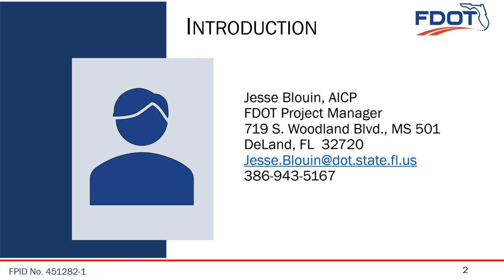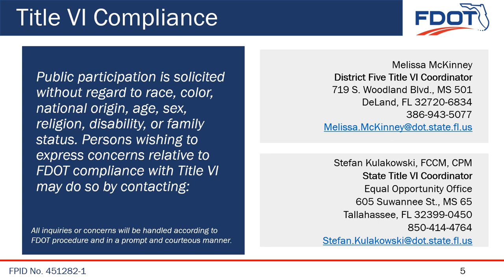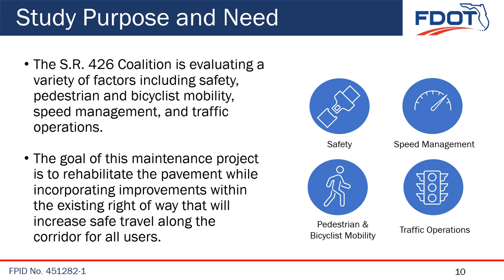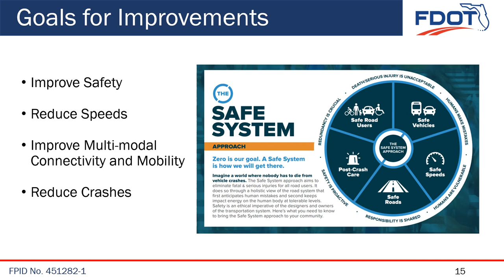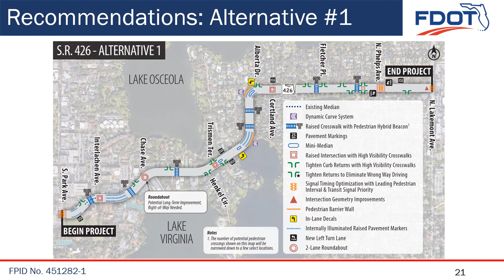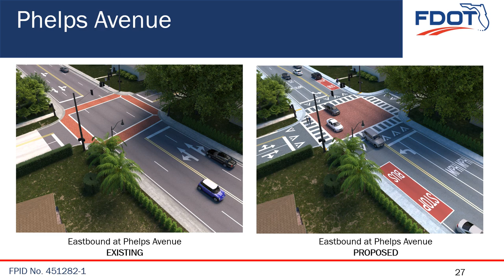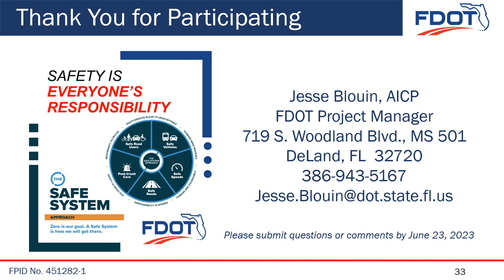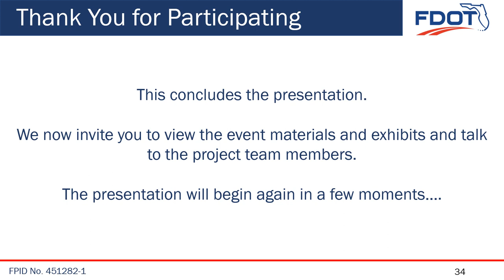2023-06-13 Community Event Presentation Video